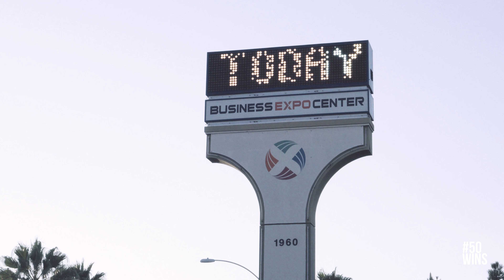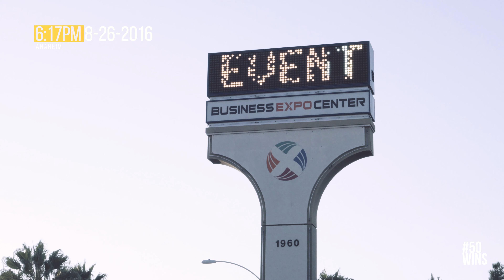50 WINS - Joe "Daddy" Stevenson Documentary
In 2016 UFC veteran Joe "Daddy" Stevenson came out of retirement. This documentary covers his August 26th 2016 fight against Gabriel Miglioli (This doc contains the FULL FIGHT) He makes a quick turnaround after a successful return to the cage a month prior.  Being a veteran and a journeyman is a strange place for any athlete, he found motivation by setting the goal of getting 50 Wins. He enters this fight with a record of 32-16, a wealth of knowledge, and an awesome team.

Marlowe Holt - Director, Camera A, Editor
Tyrone Ferguson - Camera B